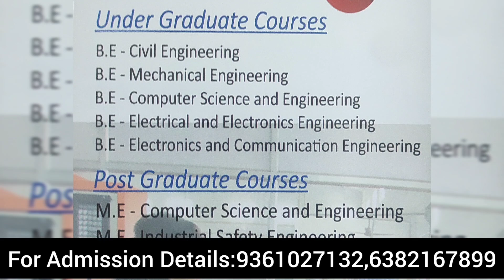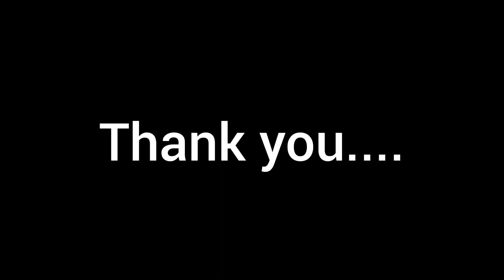Arulmurugan College of Engineering Campus Review | Placement | Salary | Admission | Fees |Tamil